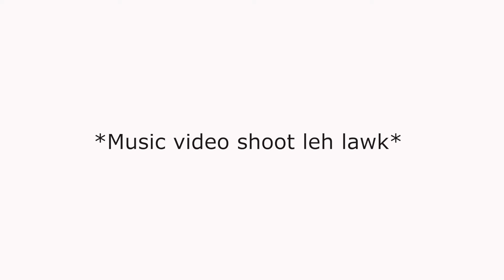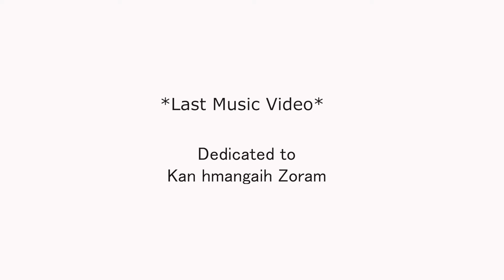TRIUND TREK Part 2 || Tlang chhipah kan han zai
Kan video min lo en saka, min hlimpuitute chungah kan lawm e!